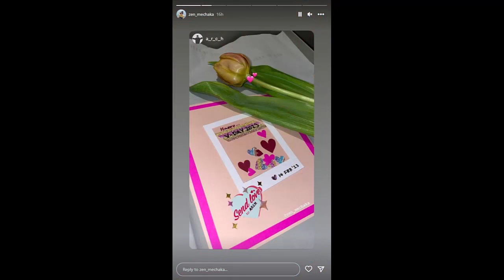ให้มันเป็นสีชมพู ส่องคู่รักป้ายแดง วาเลนไทน์ปีแรกหวานมาก